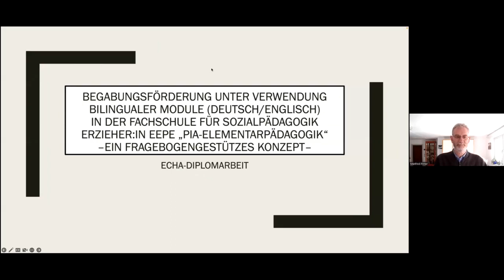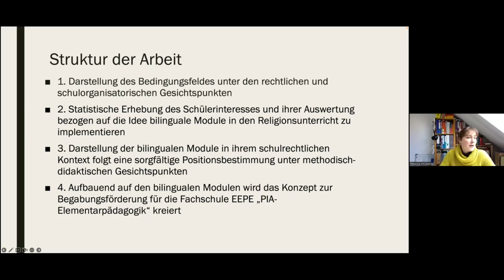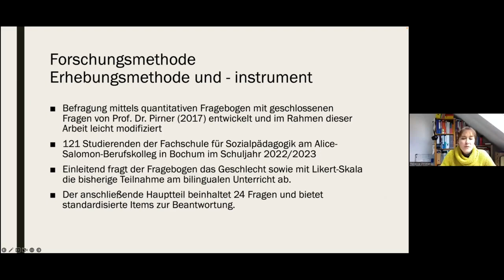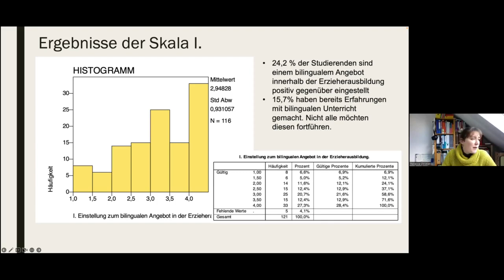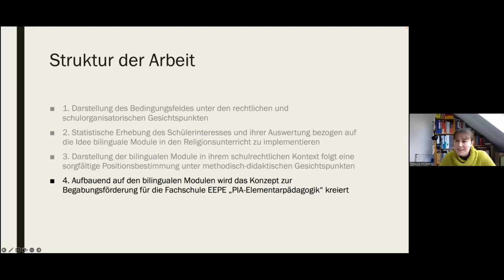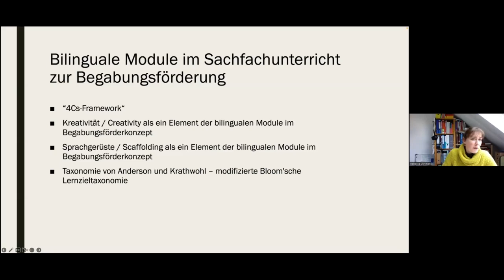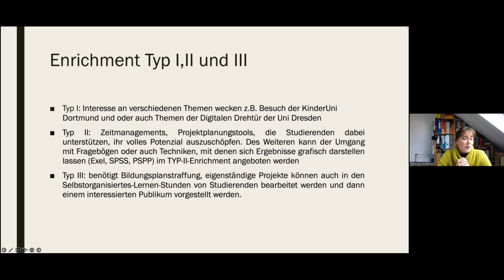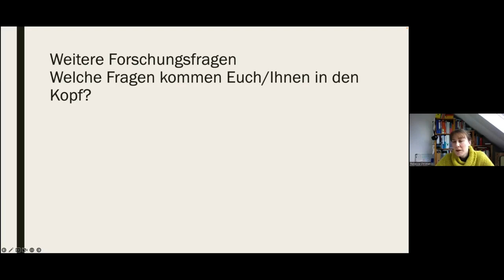Vortrag "Begabungsförderung unter Verwendung bilingualer Module" von Rebecca Christian, Bochum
Der Vortrag "Begabungsförderung unter Verwendung bilingualer Module in der Fachschule für Sozialpädagogik Erzieher:in" von Rebecca Christian wurde beim Studientag des Netzwerks bilingualer Religionsunterricht im Februar 2023 an der Friedrich-Alexander-Universität Erlangen-Nürnberg gehalten. Frau Christian ist Berufsschullehrerin an der Fachschule in Bochum.